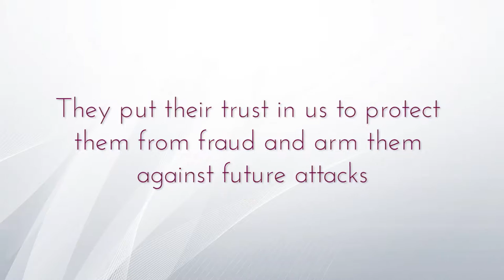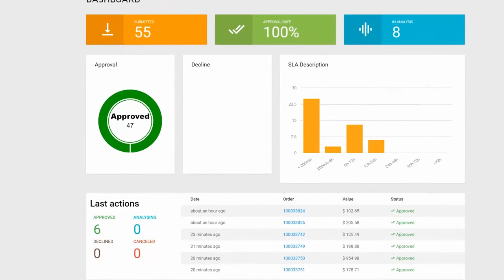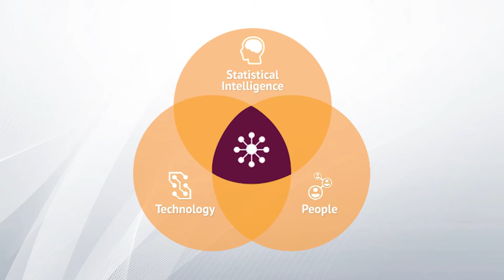We are ClearSale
Merchants may not realize that transactions can be declined for the smallest errors. This may lead to loss of immediate revenue from the purchase, or more importantly, loss of a future loyal customer. As data breaches and fraud rises, security restrictions are becoming tighter. The need for hands-on fraud management for every merchant is now vital.

ClearSale offers a unique solution for merchants that deploys a tactical balance of integrated technology, statistical intelligence, and an in-house team of agile, problem solving analysts.

By partnering with ClearSale, merchants see an increase in the number of transactions, a revenue boost, no-fee guarantee against chargebacks, and the independence to focus on your core business. Don’t suffer fraud again, let us give you the freedom to sell.